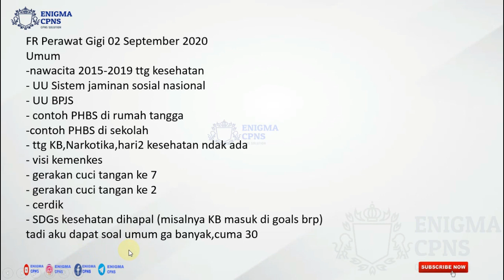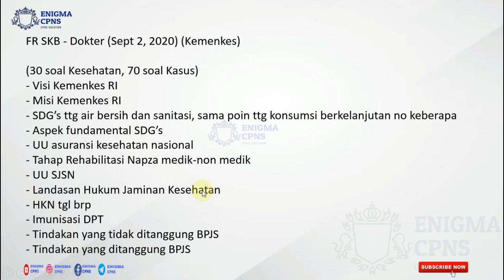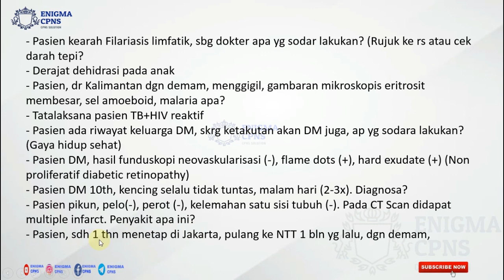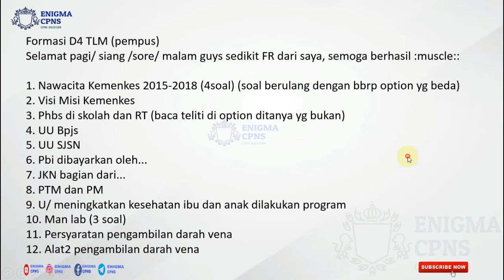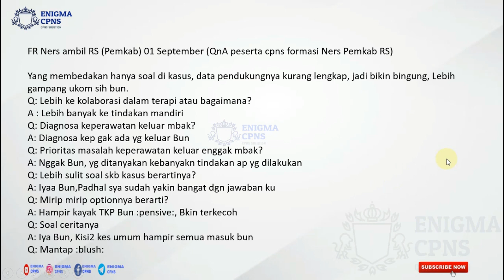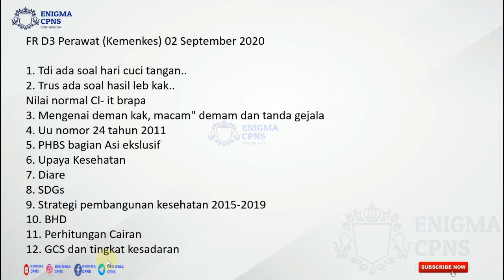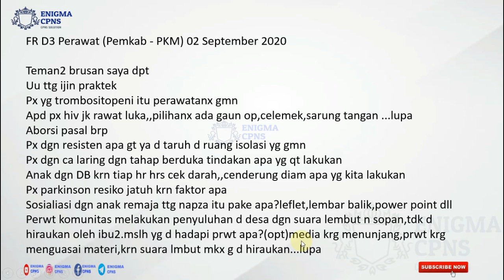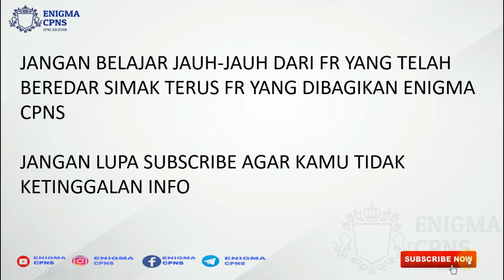FR BOCORAN SOAL SKB KESEHATAN 2020 HARI KE 3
FR dokter, perawat gigi, ners, fisoterapi, rekam medis, ATLM, dll, tonton terus sampai selesai supaya lulua ujian dan jadi pns amin